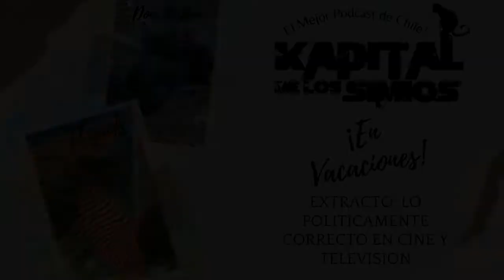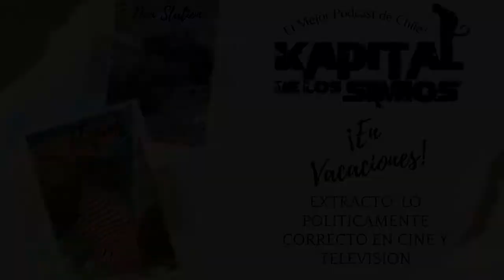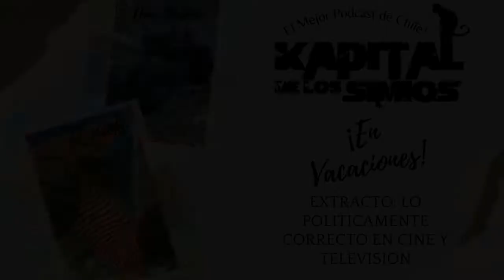¿Qué es ser POLÍTICAMENTE CORRECTO?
Qué tal comunidad simia.

En ésta ocasión, les traemos un extracto del capítulo 21 de la segunda temporada, donde analizamos lo políticamente correcto.